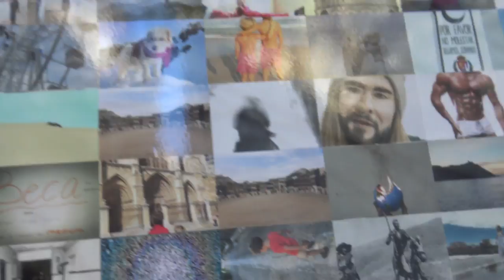Que Es Un Sueño...... ?, Las Personas Tenemos Distintos Sueños.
Vemos Distintos Mosaicos Con Microfotografías, Que Expresan Los Sueños De Más De 2000 Personas